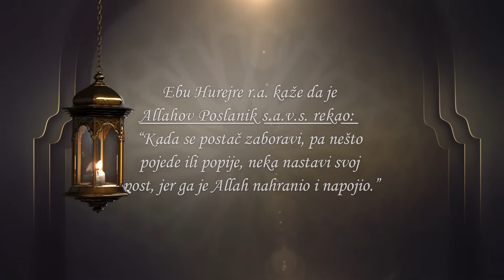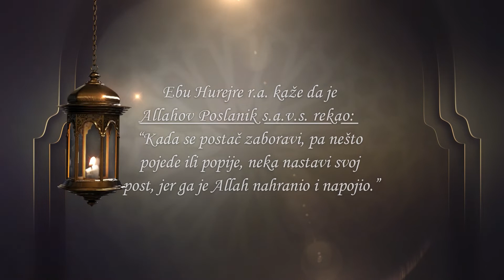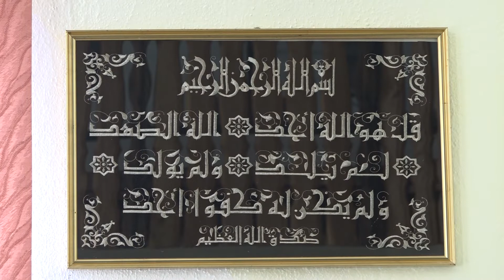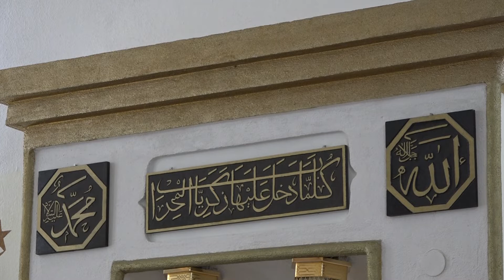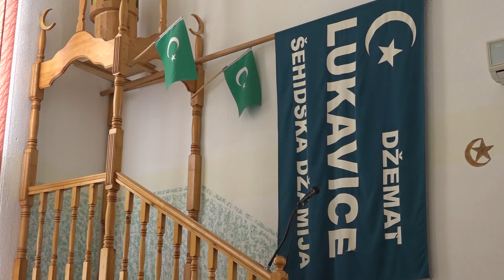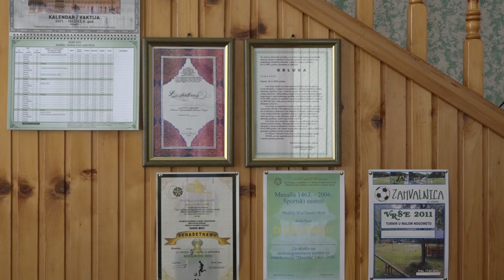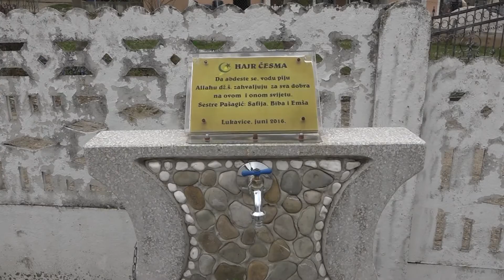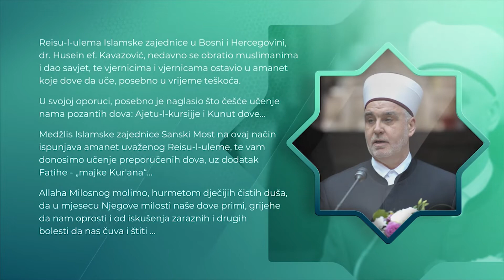Ramazanski program 18.4.2021. Džemat Lukavice